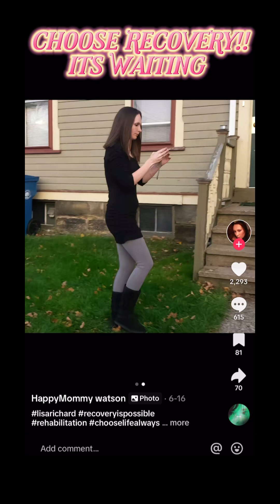LISA RICHARD | WHY IM HERE